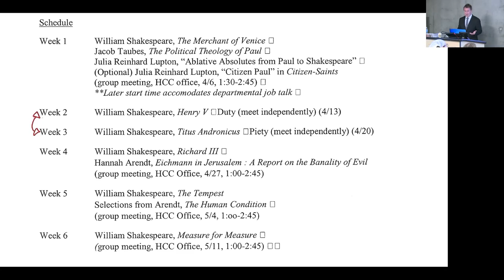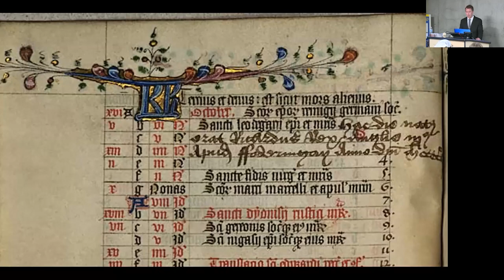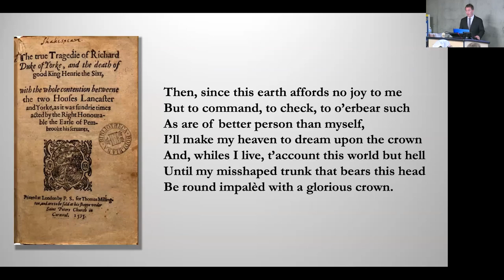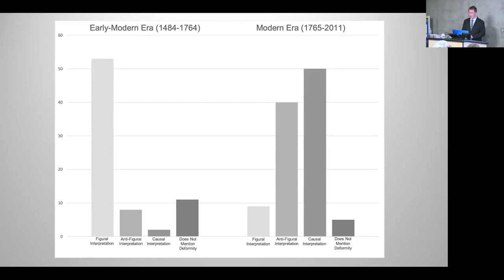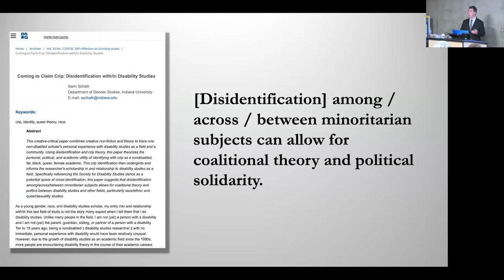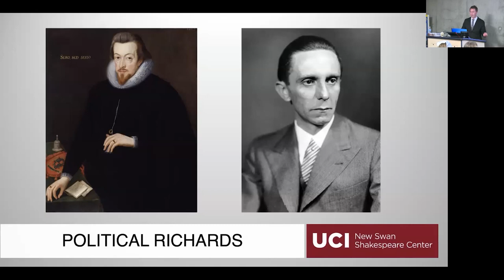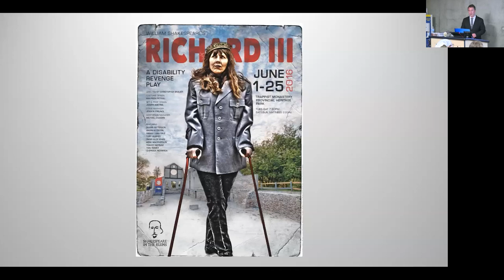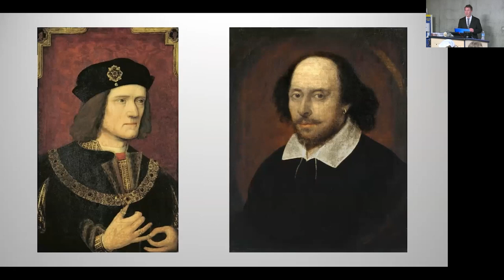500 Years of Richard III, with Jeffrey Wilson and Thomas Varga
Jeffrey Wilson '12 and Thomas Varga '17 share the history of Richard III on stage and beyond, with a focus on disability studies. Recorded at UC Irvine, January 30, 2023.